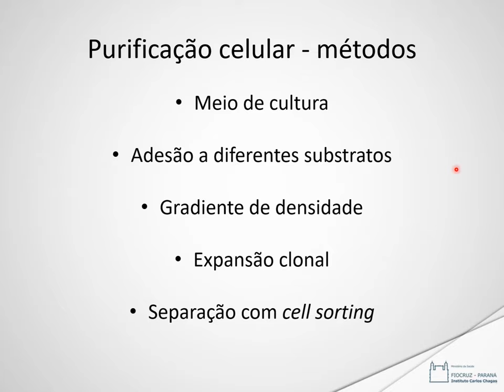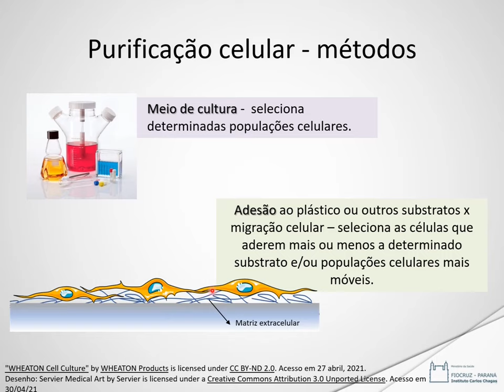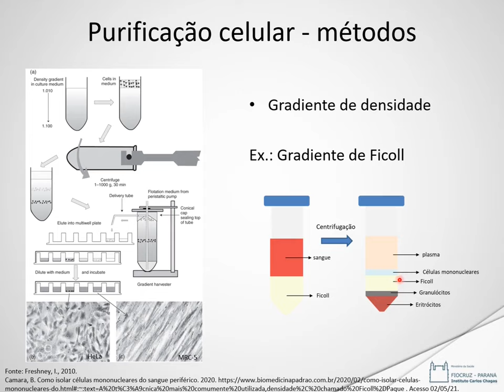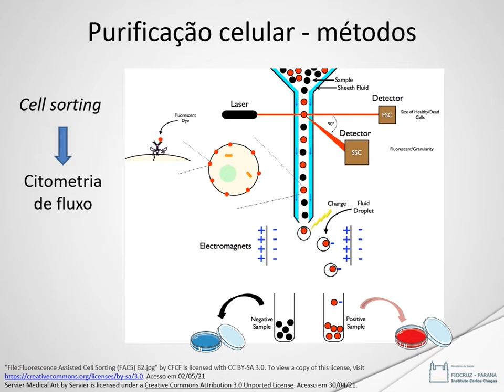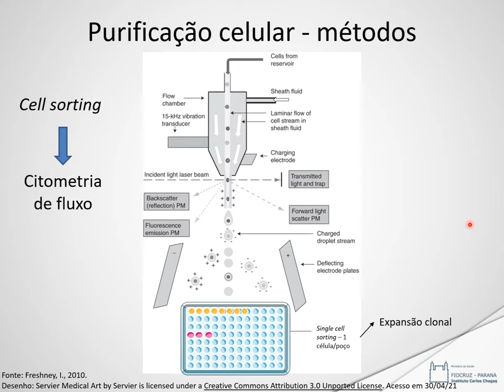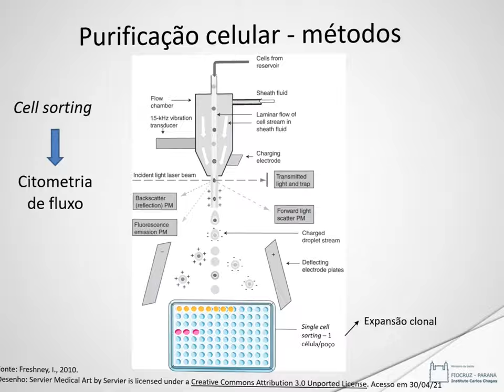Isolamento Celular Purificação